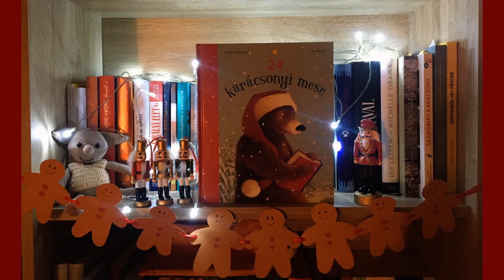24 karácsonyi mese 15. - Medvepapa új ágya